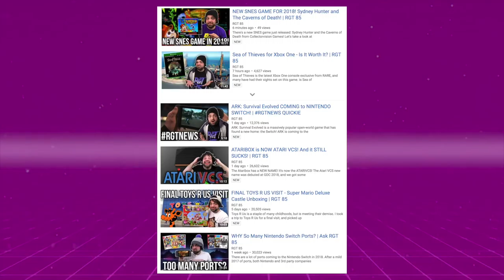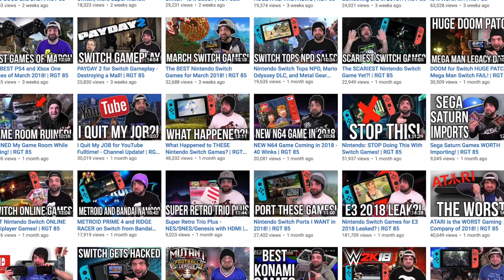RGT85 | THE PEOPLES YOUTUBER | SHOULD YOU WATCH RGT85? REVIEWING YOUTUBE CHANNELS | REVYOUTUBE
Today we take a look at the youtube channel RGT85 (Shawn Long) a channel that dives deep into the Nintendo Switch and "Next Gen" but does not shy away from retro gaming at all.

- NINTENDO SWITCH

- XBOX ONE

-SOFT LIGHTS

- YETI MICROPHONE

-LED LIGHTS

-FUNKO POPS!

- Pop Filter